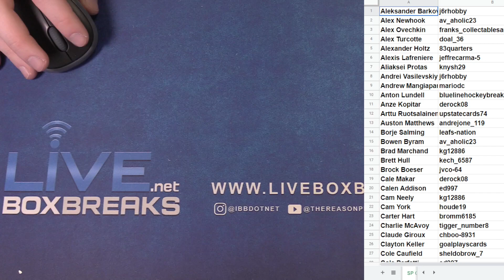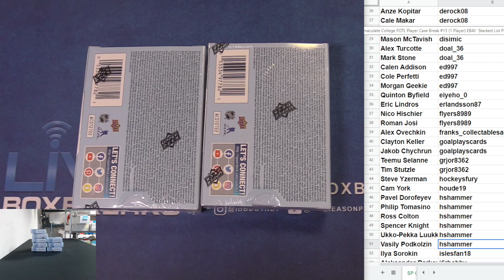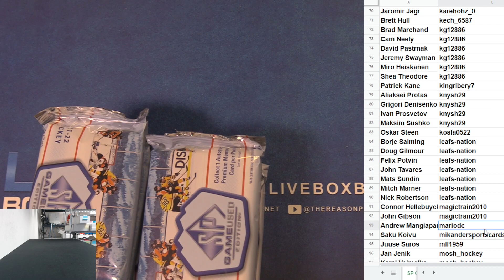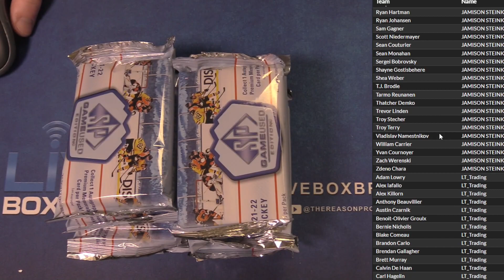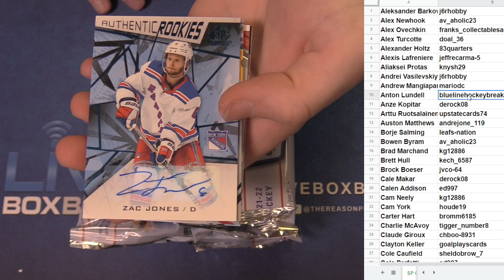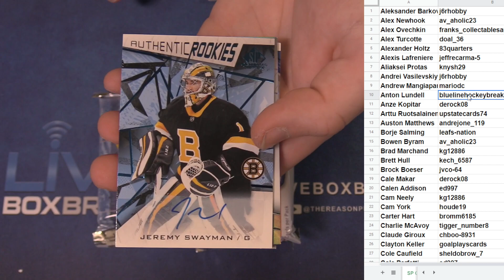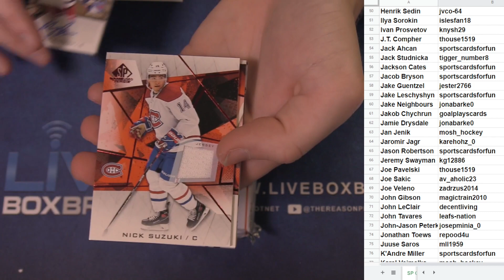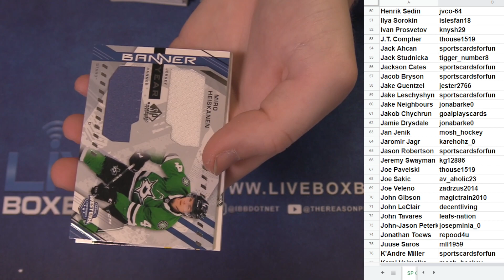2021 22 SP Game Used 10x Box Player #4 EBAY LBB